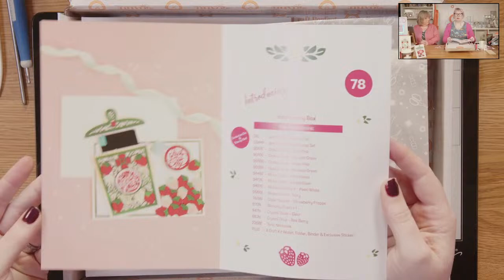Jam Pot Gift Card Tonic Craft Kit LIVE Craftalong | Tonic Studios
Join our In-House Craft Experts LIVE for a craftalong using the latest Tonic Craft Kit: Jam Pot Gift Card.

Introducing the latest Tonic Craft Kit arrival - a set that helps you create fun cards with a hidden gift card holder! The set features a stunning Jam Pot design that comes equipped with a secret gift card slider, making it an ideal choice for birthdays and thank-you gifts. For even more creative options, pair it with the coordinating stamp set to design delightful cards that are sure to impress!
Add charming stamped detail to your die-cut Jam Pots with this delightful set of accompanying stamps!

✓ Largest die size: 124mm x 92mm (4.9" x 3.6")

✓ 0.8mm / 0.03" thin dies

✓ A7 3" x 4" Stamp Set

✓ Clear photopolymer stamps

✓ Contains 5 stamps and 23 dies

✓ Use alongside the accompanying stamp set to craft the perfect sentiment

✓ Features decorative panel & delightful 'jam-jar' pun sentiment dies.

✓ Features both decorative and sentiment stamps.